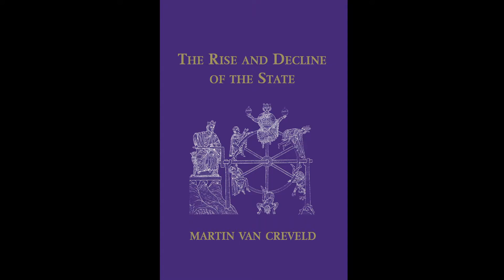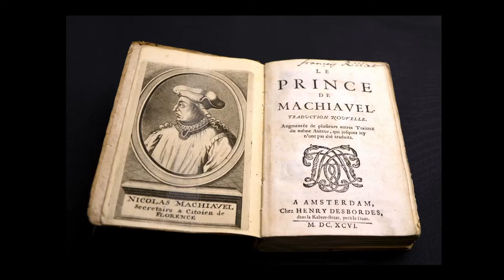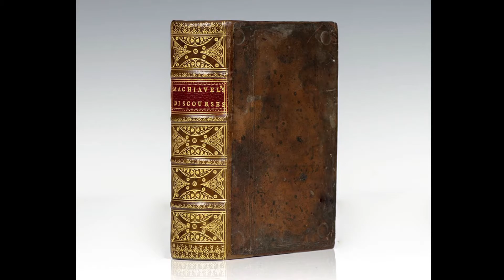According to Andrew #56 - The Anatomy of the State: What the State is Not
Anatomy of the State is a short book by Murray Rothbard that I feel greatly mischaracterizes the nature of the State its purpose and its role. So I will lay out my critique of what is overlooked from my perspective and let you draw your own conclusions.